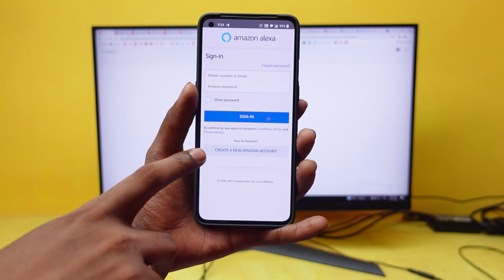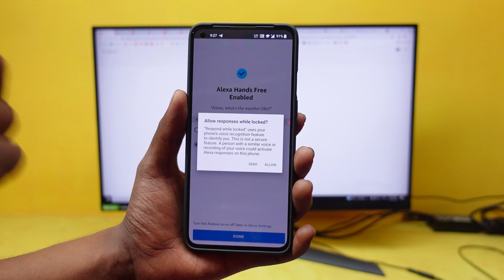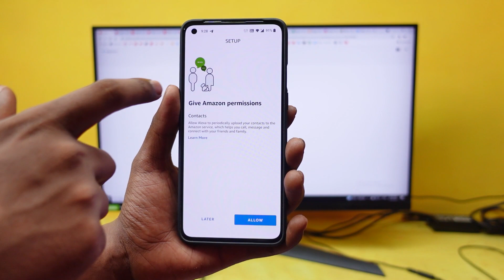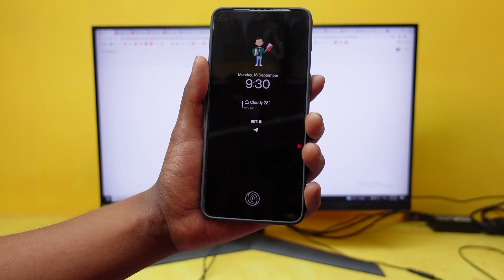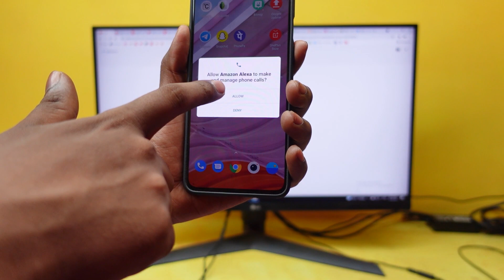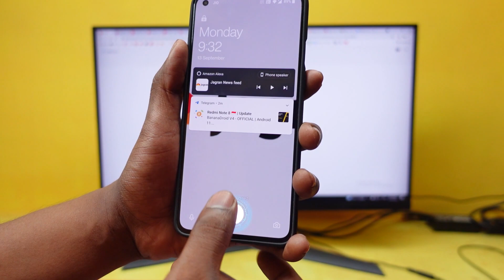Oneplus 9 Series How To Built-in Alexa Assistant Setup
Oneplus 9 Series Alexa Assistant Setup
Hello dosto kaise alexa ka setup kare oneplus 9 ya 9 pro me wo maine apni iss video me bataya hai. Qyonki aisa aap sabhi ka question tha to aap isko enjoy kar sakte hai koi issue ho to aap mujhe telegram or instagram par message kar sakte hai. Thank you😍